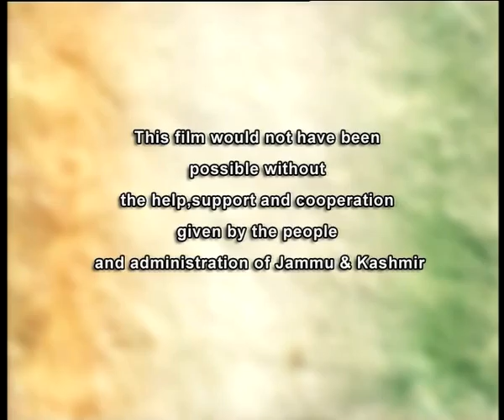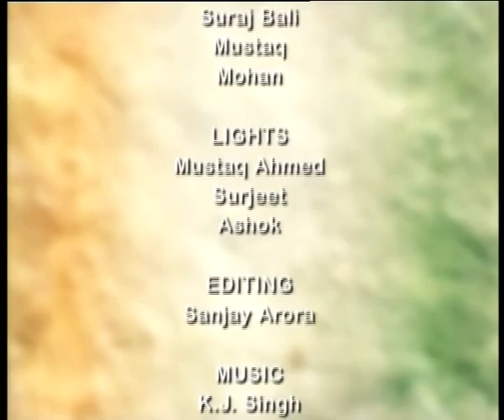Integral India: Accession (6.44 Mins)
The fervor of India's struggle for independence left no one untouched. The people of Kashmir participated in the struggle in all capacities possible. Historically Kashmir having been a deeply secular society, it was acutely perturbed by Jinnah's call for Partition. The accession to India found favour among all Kashmiris alike. The film reveals, by way of conversations with veterans from the time, Kashmir's immediate rejection of the idea of Partition and it's unwelcome attitude to Jinnah's visit to the state. They also recount the horrors of the economic blockade that followed the accession and the unwavering resolve of Kashmiris to passionately defend their secular legacy.